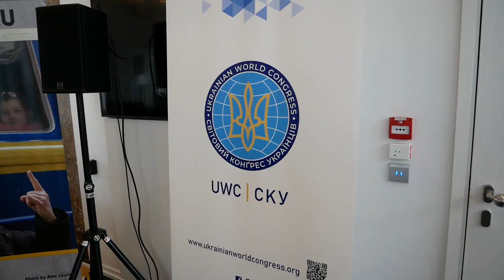СКУ у Брюсселі говорив про міжнародну солідарність з Україною та про європейську інтеграцію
У Брюсселі лідерів українських громад Світового та Європейського Конгресу Українців говорили про допомогу, перемогу та власну історію України